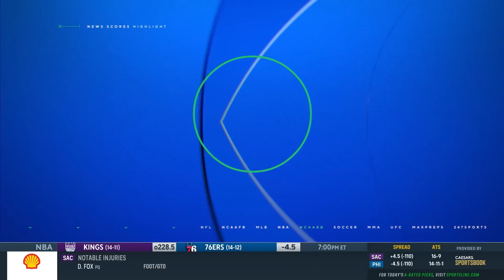2022 FIFA World Cup: Argentina DEFEATS Croatia to advance to World Cup Final | CBS Sports HQ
Jonathan Johnson joins CBS Sports HQ to react to Argentina defeating Croatia to advance to the 2022 FIFA World Cup Final.